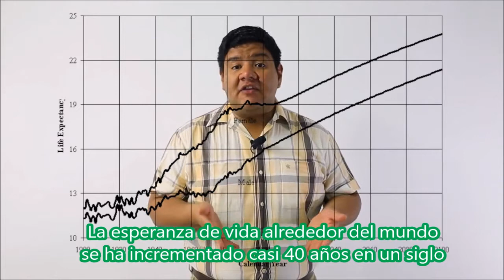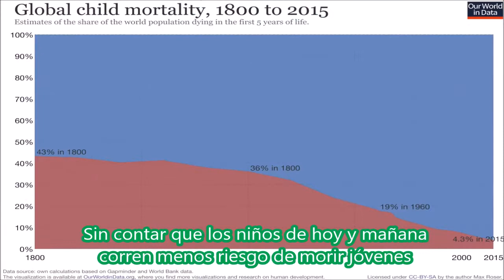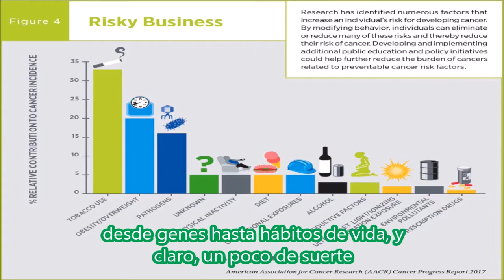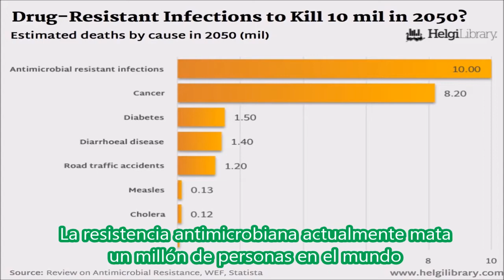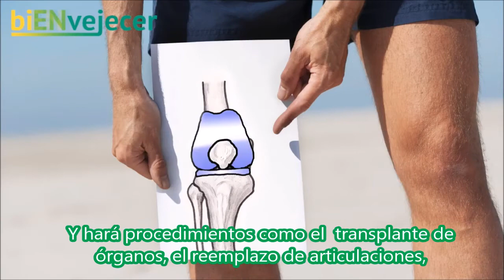Cómo (probablemente) morirás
¿Quieres saber cómo (probablemente) morirás? Mira este video y descúbrelo